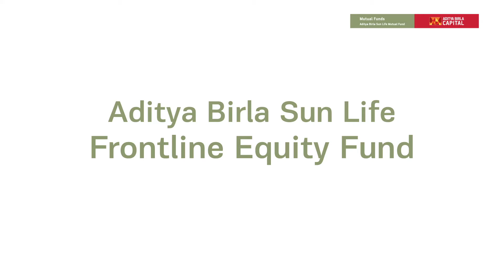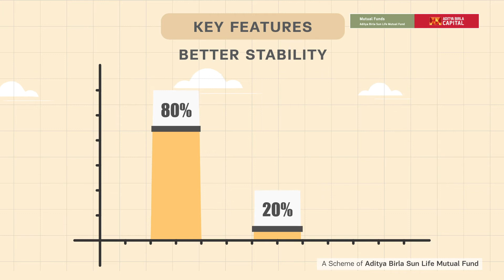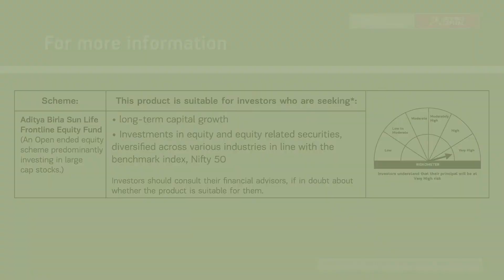Aditya Birla Sun Life Frontline Equity Fund - Kannada